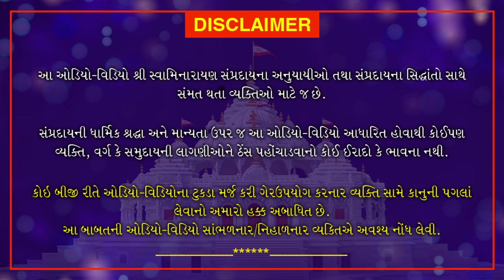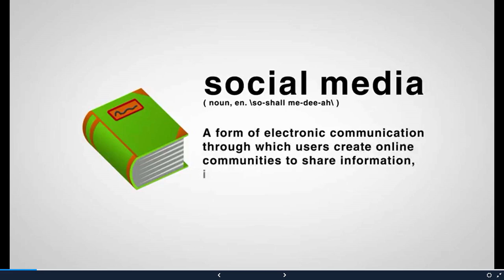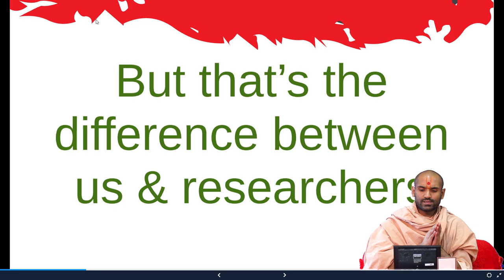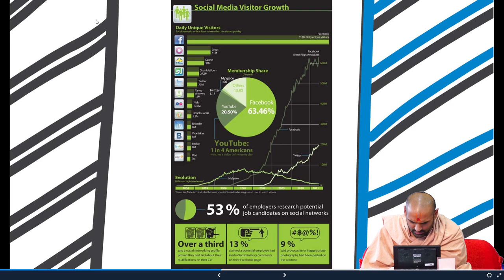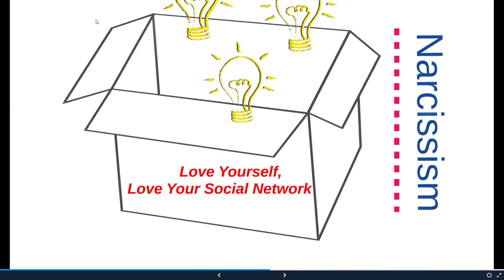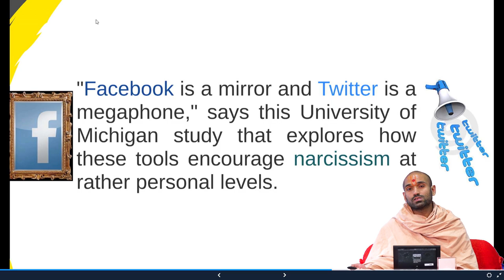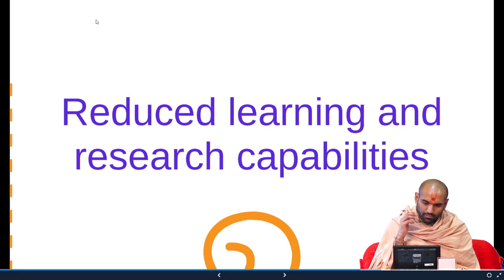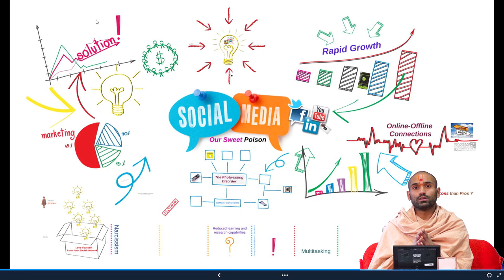Social Media | An English Discourse | November 8, 2020